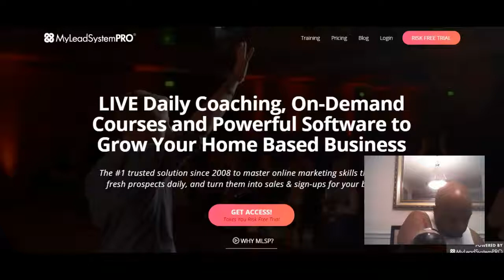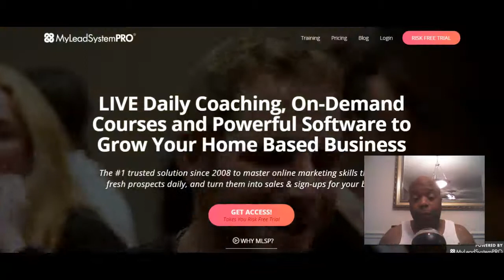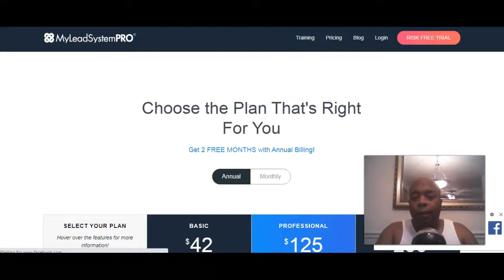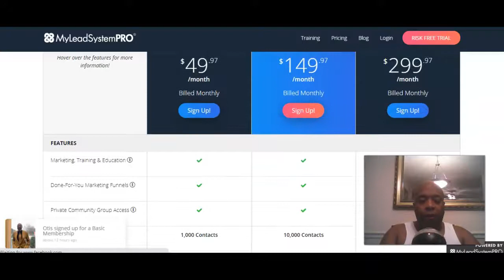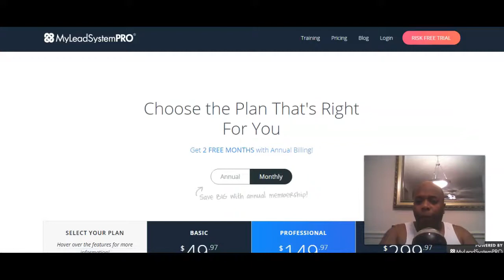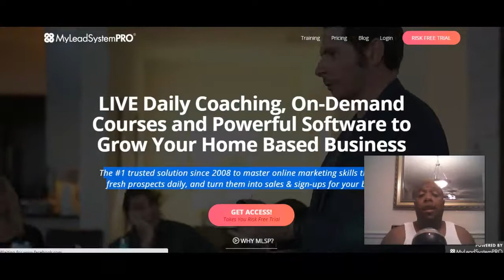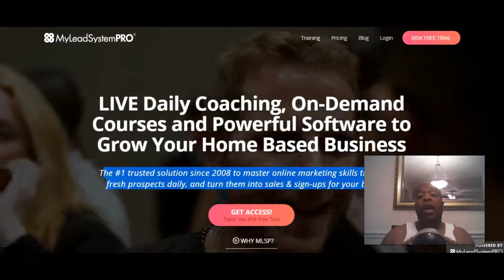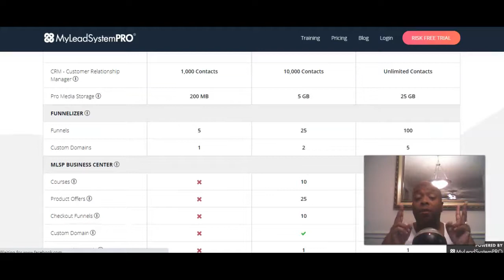The Top Three Questions About Myleadsystempro(MLSP)